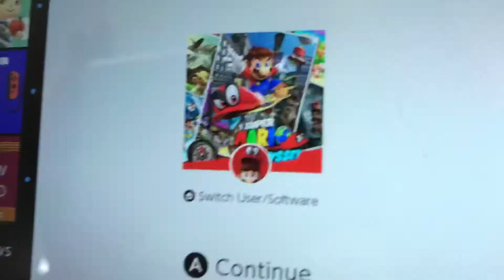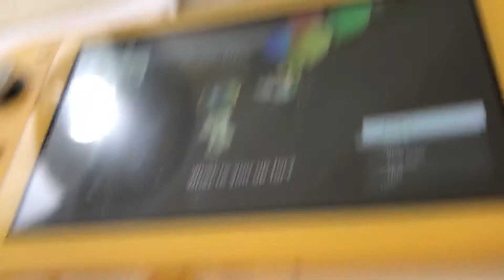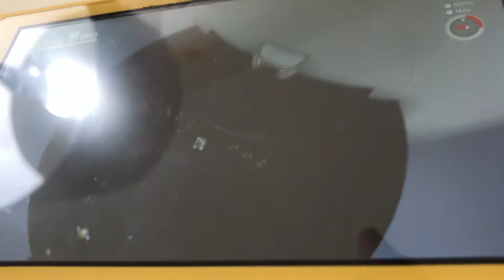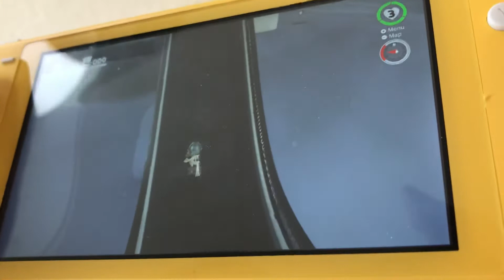Super Mario odyssey!